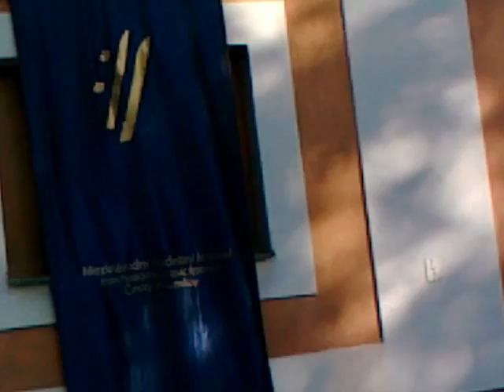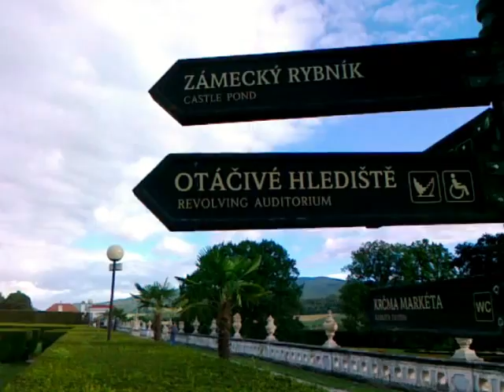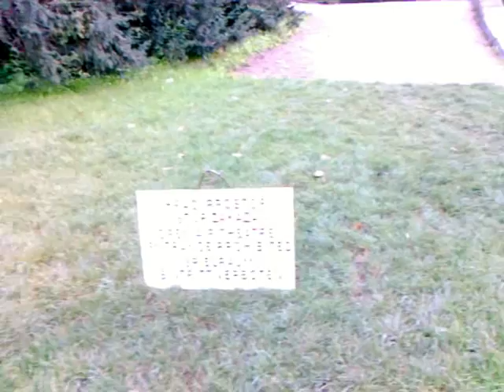Komedianti a Český Krumlov 2011 :-)